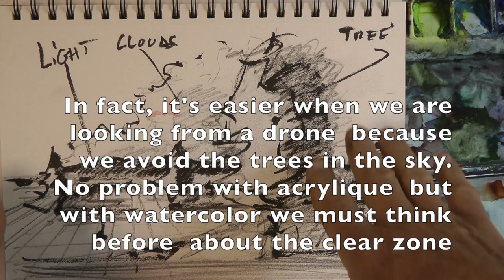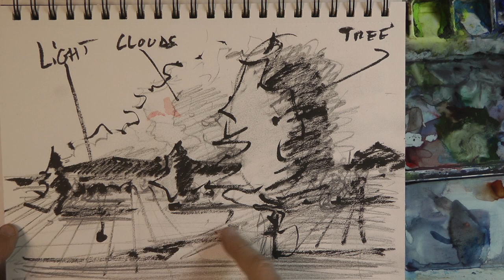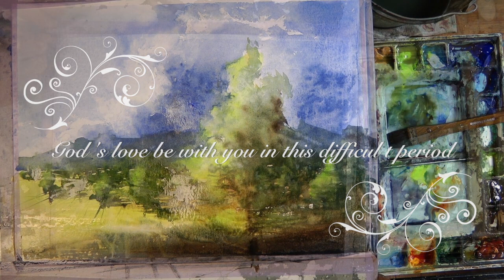Light and shadow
A new tutorial to help you stay at home, very quickly wishing that they become useless .
This represents an extensive plain but where we want an observer as close as possible to the ground. This encourages us to put a tree "in" the sky. But we are going to push the difficulty of wanting light in this tree on a very dark stormy sky! Let's go.